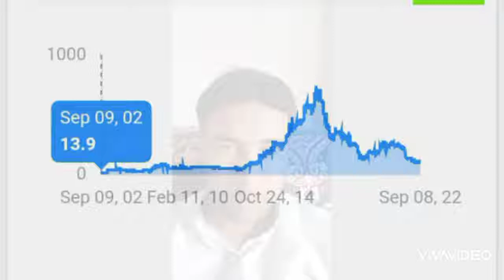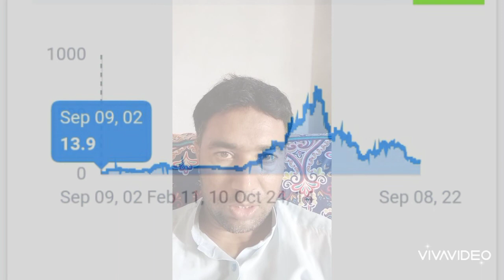Searl 💰 iF you invest in a Formacy Sector. 🎪 Vedio Dekho 🌻